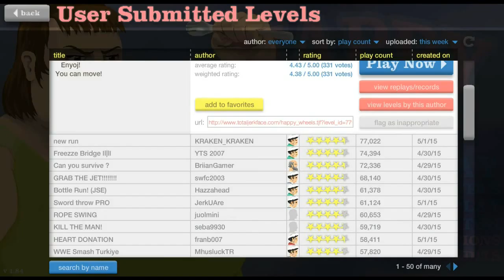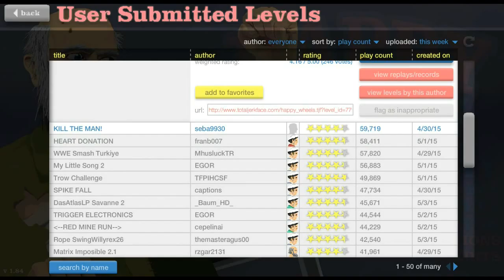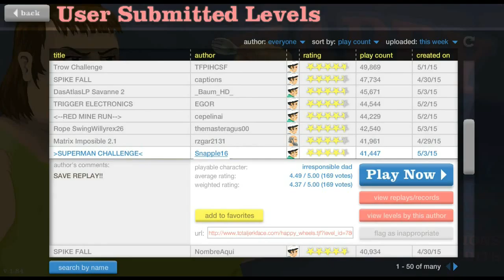Flieg Timmy, FLIEEG! - Let's Play Happywheels #02 [Deutsch] [HD]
Was der arme Kerl alles aushalten muss xD
Dir gefällt das Video? Über eine Bewertung und ein Abo würde ich mich freuen! ;)

[Spiel]: Happywheels

Micha93 auf.